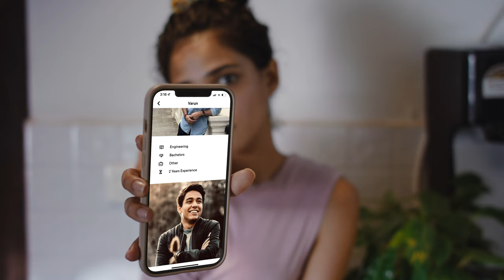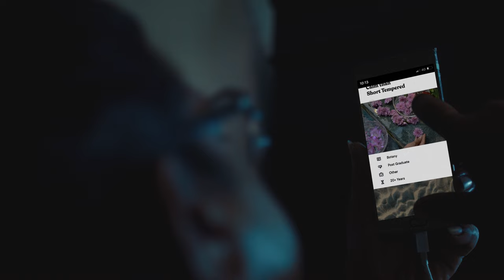Alexis D'Souza - I Love You (Official Video)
Performed by Alexis D Souza

actors. Fermino F Goes and Amber Mascarenhas

dir. Anirudh Sridhar
prod. Varun Khanna
dop. Mithun Bhat
gaffer. Gaurav Gokhale
art dir. Kimberley do Rego
lights. D&A productions
camera attendants. Joshua Rodrigues, Rahul Chari
wardrobe. Amber Mascarenhas
location. Cheryl Henriques, The Aldona House
casting. Mad Monk Maya Project
vfx. Rishabh Malhotra
colour. Himanshu Kamble (Bridge PostWorks)
mastering. Ayan De